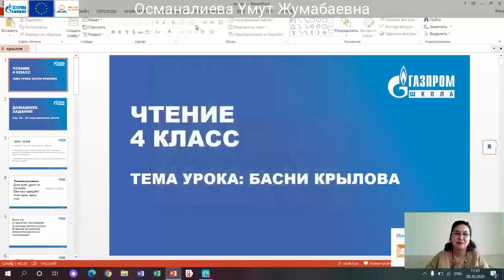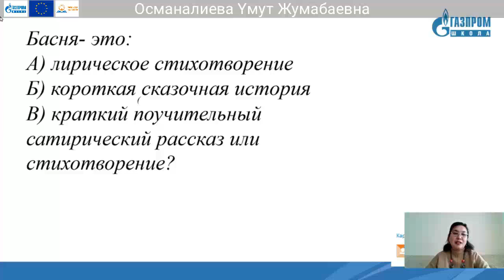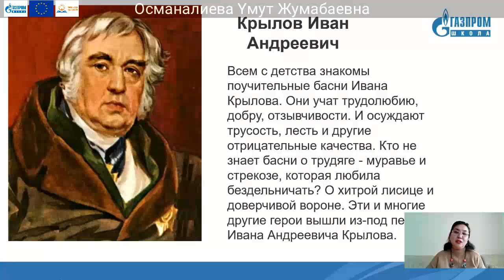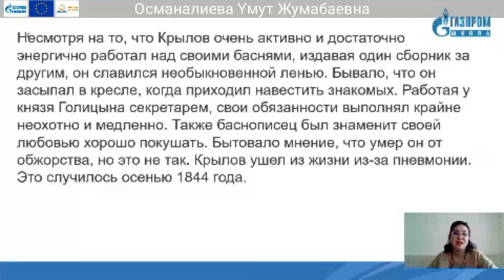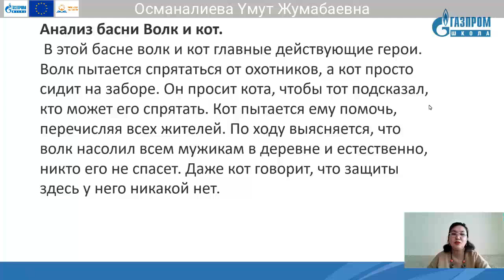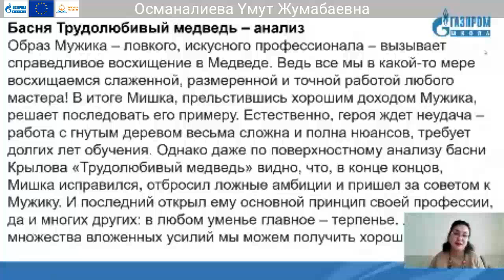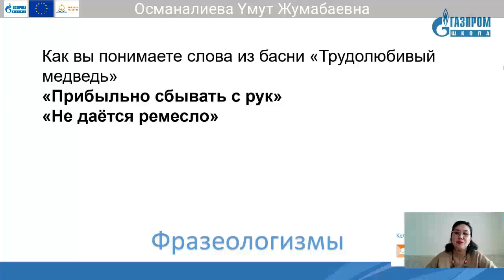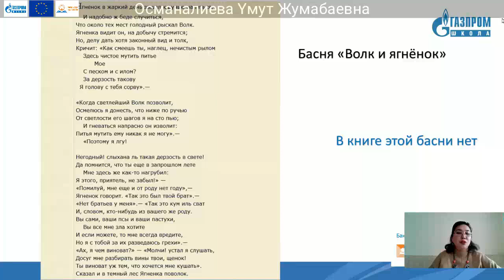4 класс, Чтение, Османалиева Умут Жумабаевна.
Тема: Басни Крылова.